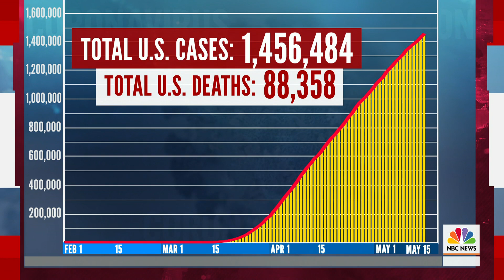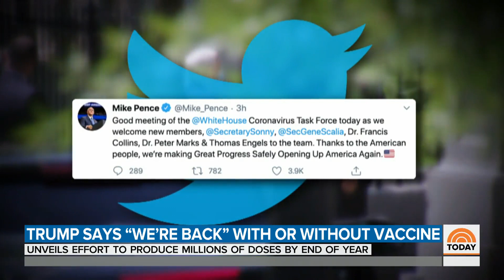As Most Of US Partially Reopens, Trump Says ‘We’re Back’ With Or Without Vaccine | TODAY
By the end of the weekend, 48 states will have started partially reopening, as some health researchers say only 9 states have met coronavirus testing levels to safely reopen. The director of the CDC also says the agency’s models predict more than 100,000 COVID-related deaths in the country by June 1. Meanwhile, President Donald Trump says he wants coronavirus vaccines by the end of the year as the House passes a new $3 trillion relief package. NASCAR President Steve Phelps also joins to discuss the first race in 10 weeks. NBC’s Gabe Gutierrez, Kelly O’Donnell, Jo Ling Kent, Dylan Dreyer and Ron Allen report for Weekend TODAY.